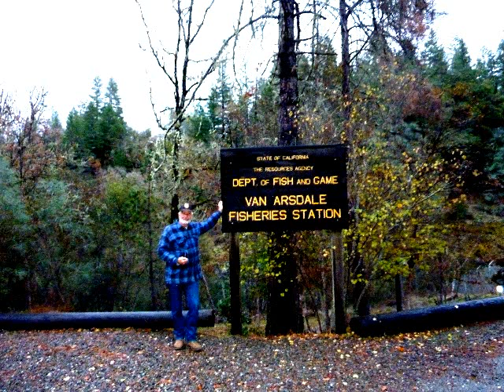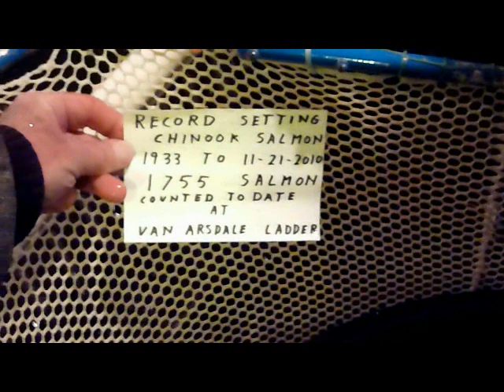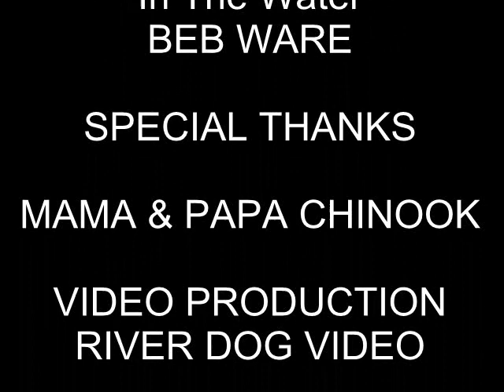EEL RIVER RECORD BREAKING CHINOOK SALMON RUN